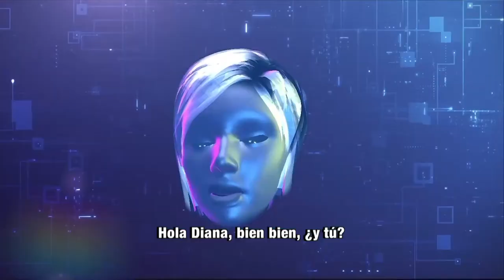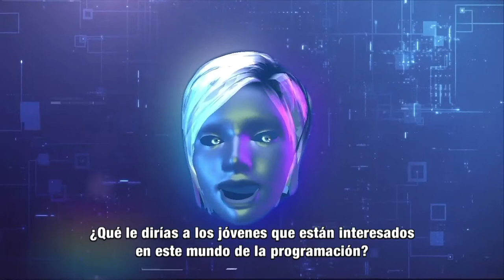MásTIC4Punto0​​​​ | Conoce la historia de Camilo, uno de los talentosos beneficiarios de MisiónTIC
¿Sabes cuáles son las habilidades necesarias para aprender a programar? ¿qué tan rentable puede ser esta ocupación? ¡Conoce esto y más gracias nuestro beneficiario de MisiónTIC!